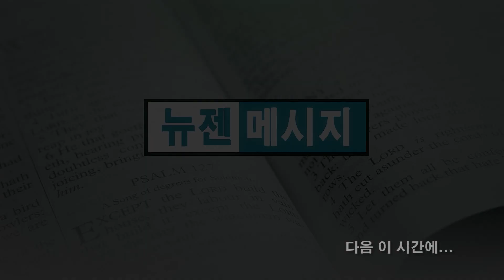빈상석 목사 '그러므로'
그러므로/로마서 12:1
친구교회 빈상석 목사
2023년 3월 12일 주일 설교